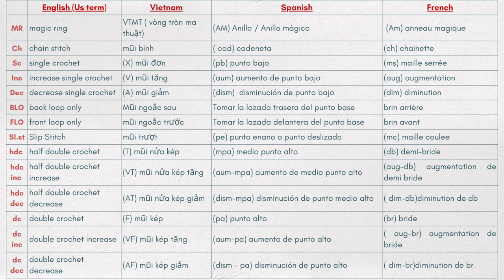#42 How to crochet a doll| Elly crochet doll free tutorial- Amigurumi free pattern part 2